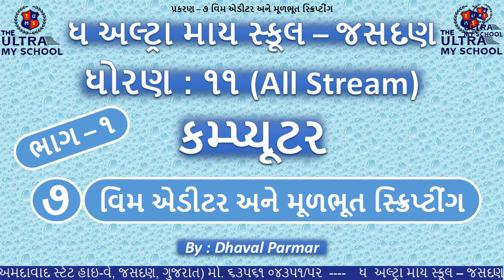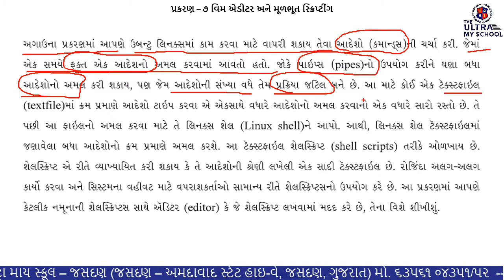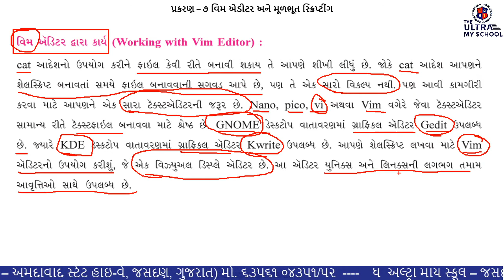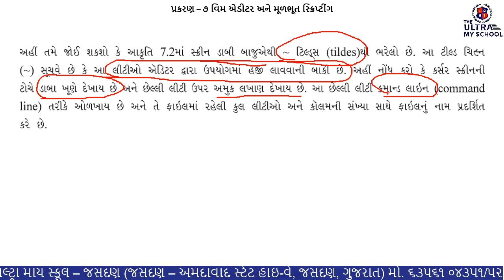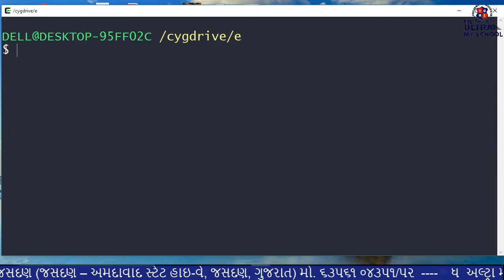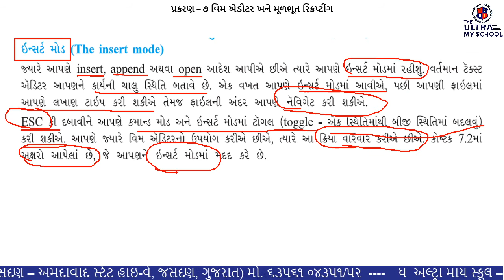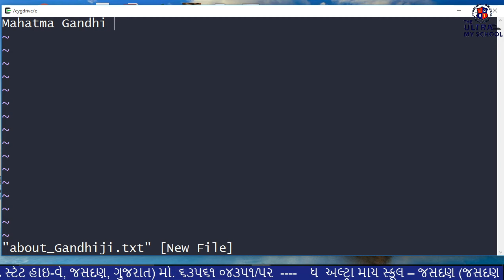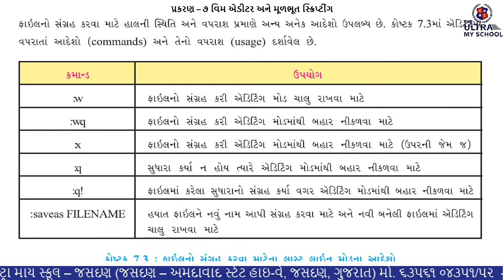STD 11(All Stream) || Computer || Unit 7 || Part 1 || વિમ એડીટર અને મૂળભૂત સ્ક્રિપ્ટીંગ | T.U.M.S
|| STD 11(All Stream) ||

|| Computer ||

|| Unit 7 ||

|| Part 1 ||

|| વિમ એડીટર અને મૂળભૂત સ્ક્રિપ્ટીંગ ||